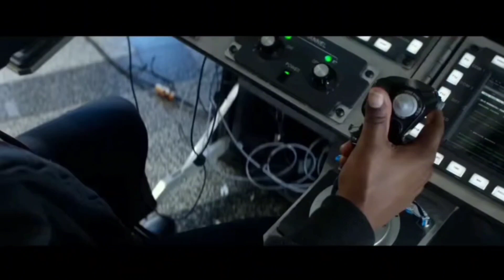22 Mil - Mile 22 (2018) Türkçe fragman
Mile 22
2018 ‧ Aksiyon/Gerilim ‧ 1 saat 35 dakika
Mile 22, Peter Berg tarafından yönetilen ve Carpenter ve Graham Roland'ın bir hikayesinden Lea Carpenter tarafından yazılan 2018 Amerikan casusluk aksiyon gerilim filmi. Filmin başrollerinde Mark Wahlberg, Iko Uwais, John Malkovich, Lauren Cohan ve Ronda Rousey yer alıyor.

Peter Berg tarafından yönetilen Carpenter ve Graham Rolan'dın bir hikâyesinde Lea Carpenter tarafından yazılan 2018 yapımı casusluk ve aksiyon filmi.
Filmin konusu şöyle: Ekibi ile birlikte zorlu bir mücadeleye girişen James Silva'nın hikayesi anlatılmaktadır.

James Silva , Devlet tarafından yok sayılan bir adamdır.
O, ve başında bulunduğu ekip, Cia'nin en değerli en müdahale edilemeyen ve hakkında çok az kişinin bilgisinin olduğu bir ekiptir.
Filmin puanı 10 üzerinden 6,1